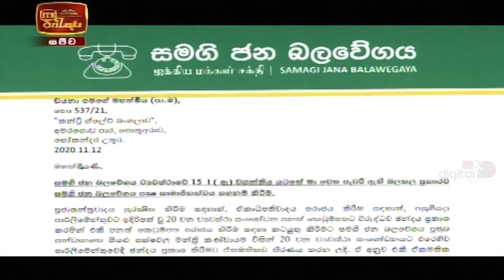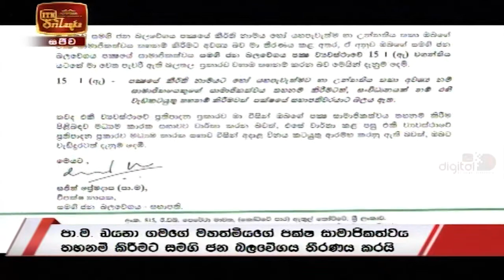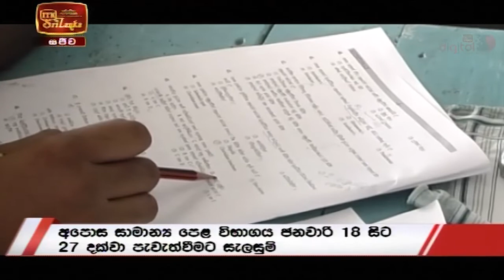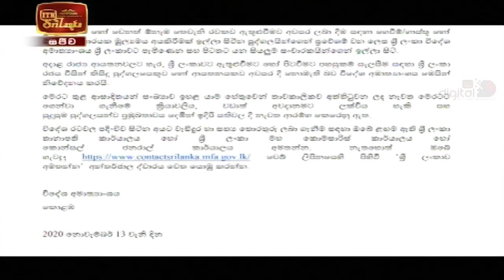ITN News 2020-11-16 | 09.30 PM